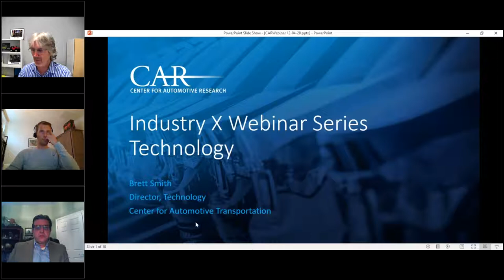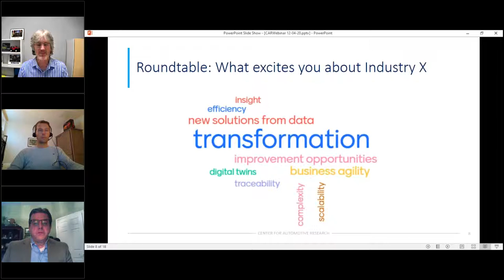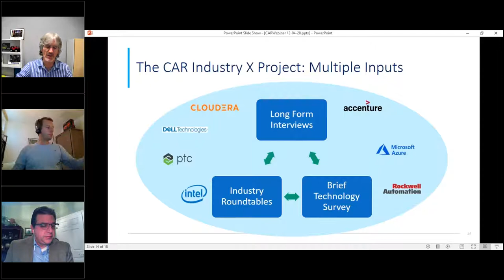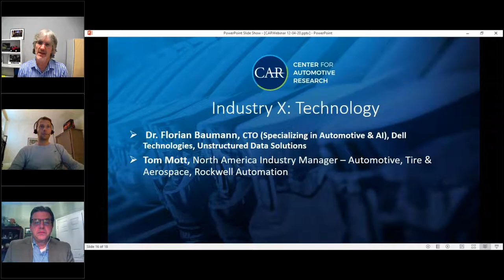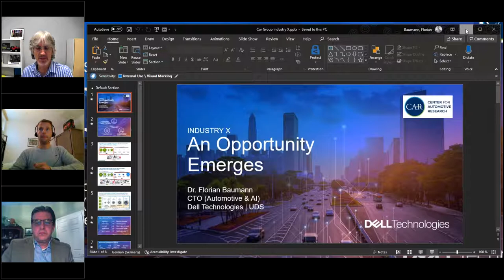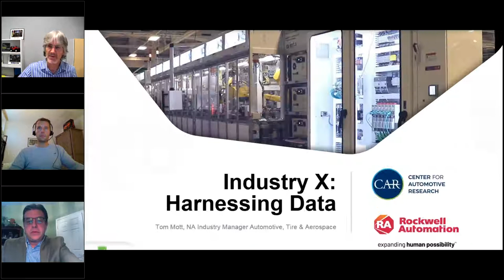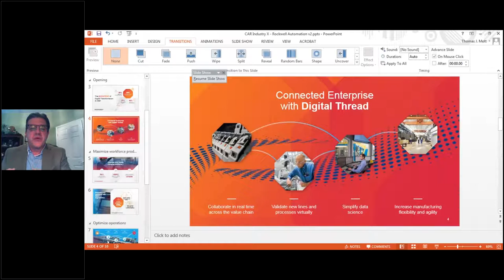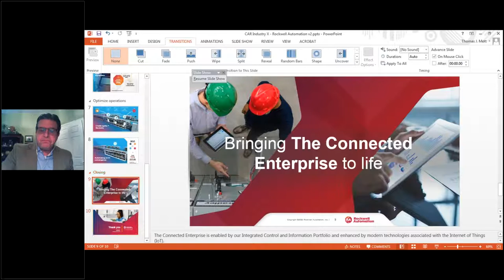Auto Industry X Webinar Series - Technology and Data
CAR recently released a report on Industry X highlighting the remarkable change underway in January 2021. CAR hosted a series of webinars to share our findings and define future guideposts.

Data drives Industry X, but Artificial Intelligence (AI) is the co-pilot. Manufacturing operations are creating far more data than is ever used. The underlying technologies that create, process, transmit, and store data have continued to advance at seemingly exponential rates while business processes have remained basically the same. Technologies and processes that capture, transmit, store, and analyze data are being implemented now. Making decisions based on that data is the next frontier. This session will explore how manufacturing companies are using data to make a difference. Joining us for this discussion are:

-Dr. Florian Baumann, CTO – Automotive & AI, Dell Technologies
-Thomas J. Mott, NA Industry Manager – Automotive, Tire & Aerospace, Rockwell Automation

To learn more about ways to engage with CAR and work with our team to support a sustainable automotive and mobility industry,